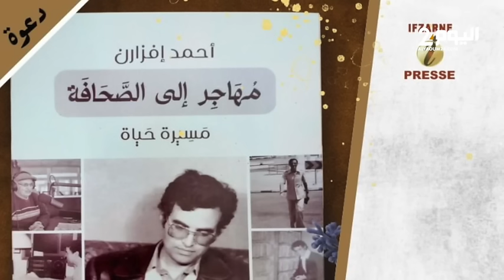طنجة: قيدوم الصحفيين بالشمال أحمد إفزارن يقدم مسيرة حياته في كتاب "مهاجر إلى الصحافة"